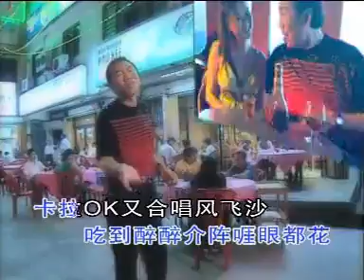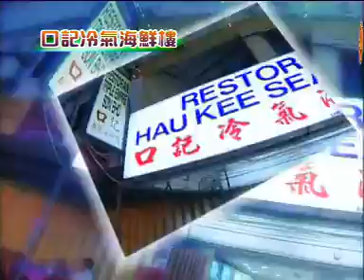张少林 - 波霸变扒手【歌词】